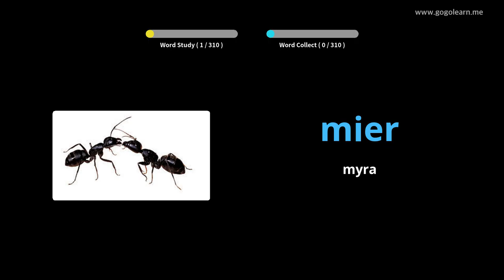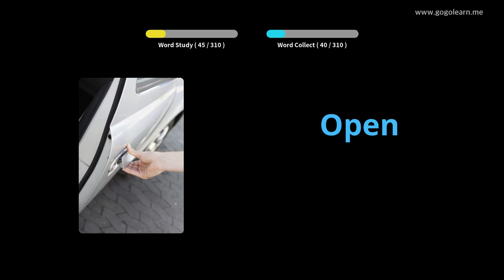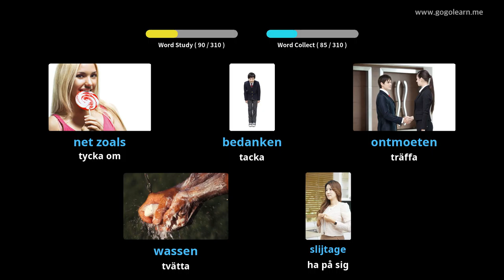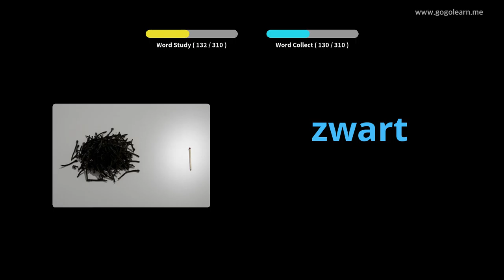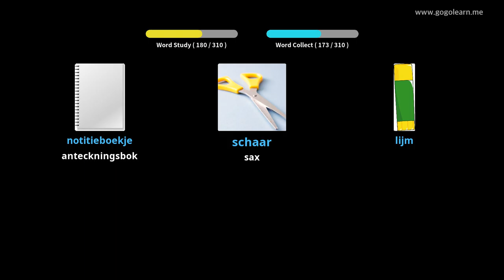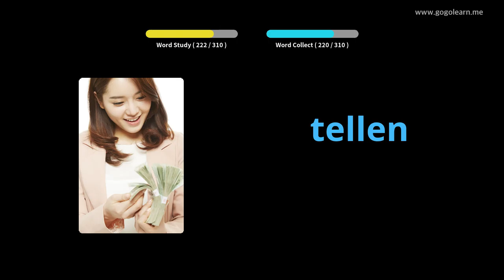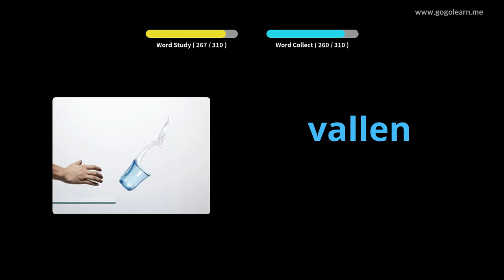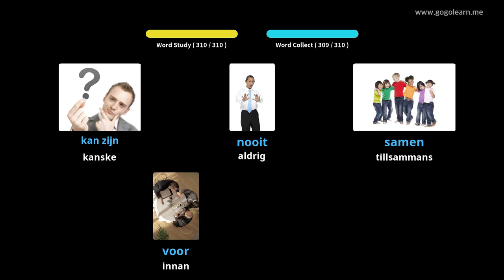Lär Dig Dutch Genom Bilder |Dutch Ordförråd Lyssnar Under Körning | Golearn